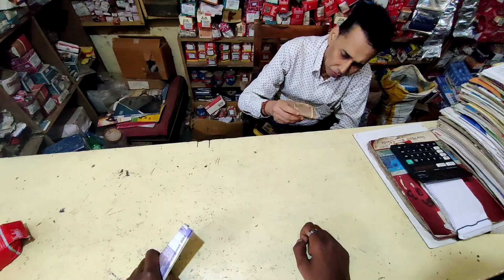Nikal gaye Moti Jharna Sahibganj ke liye || Motovlog || PART 1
मोती झरना साहिबगंज

Baari Flute Cover (Divyansh Shirvastava Flutist)
Saathiya Flute Version (Lakhinandan lahon)

                            -:Product Link:-
3.5mm to Type C cables